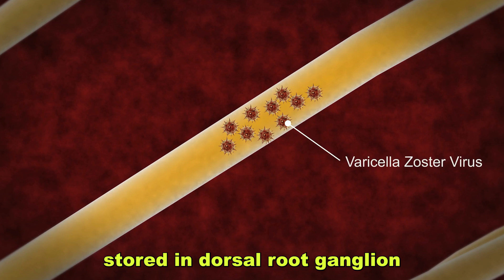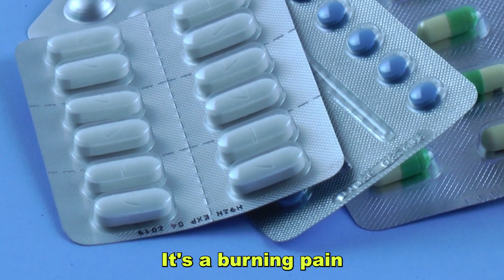What's REALLY Causing Your Postherpetic Neuralgia Pain?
Why You Still Have Pain After Shingles and How to Treat It | Postherpetic Neuralgia

Wondering why your shingles pain hasn’t gone away? This could be postherpetic neuralgia, a nerve condition that causes long-lasting discomfort after the shingles virus fades. In this video, we explain what causes this intense, burning nerve pain and who’s most at risk. Understanding how the dormant chickenpox virus leads to this condition can help you recognize the symptoms early.

We’ll walk you through the best treatment options based on pain type—whether it's burning, shooting, or aching. From nerve blocks to antidepressants and anticonvulsants, get a real doctor’s insights on what actually works for post-shingles pain relief. Don't ignore the signs—watch this before the pain gets worse.